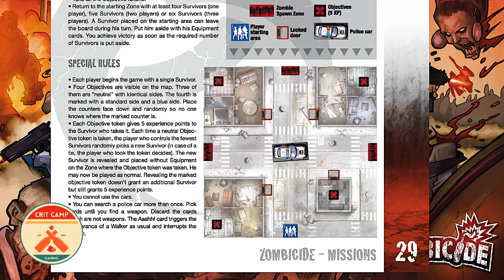Crit Camp Plays Zombicide EP16: M09 Might Makes Right (#3) - P1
Part 1 of of Crit Camp Plays Zombicide Episode 16: M09 Might Makes Right ATTEMPT #3!  This one sure is crazy for us!!! Help us and the community try at it for another night!  Lets hope this isn't another BIG W!!